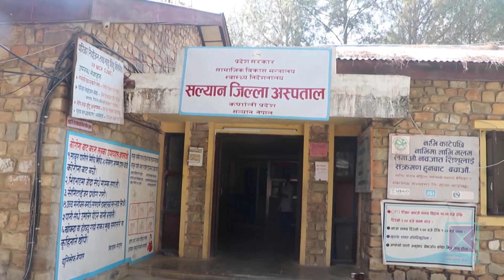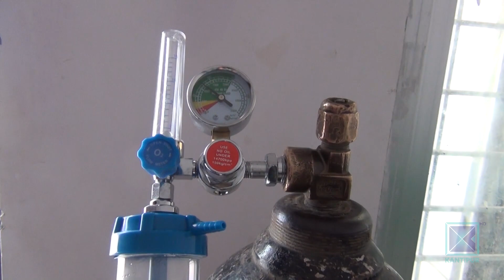कर्णाली प्रदेश अस्पतालमा गम्भीर बिरामीलाई बेड पाउँनै मुस्किल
कर्णालीका दश जिल्लाका बिरामीको उपचार गर्ने केन्द्रविन्दुका रुपमा रहेको प्रदेश अस्पतालमा कोरोना भाइरस संक्रमित र अन्य रोगका बिरामीको चाप बढ्दो छ । जिल्लाका स्थानीय स्वास्थ्य संस्थाहरुले सामान्य बिरामीलाई समेत सिधै रिफर गरिँदा गम्भीर अवस्थाका बिरामीले शय्या र अक्सिजन नपाउने अवस्था सिर्जना भएको छ ।